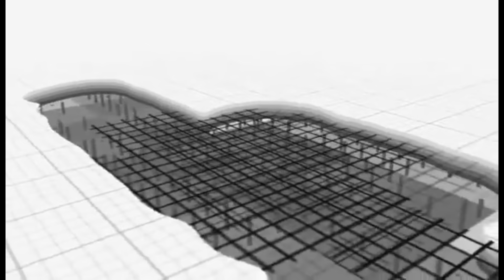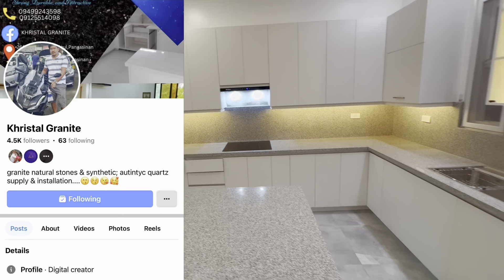TARLAC CITY PROJECT (MODULAR CABINET) TAPOS NA